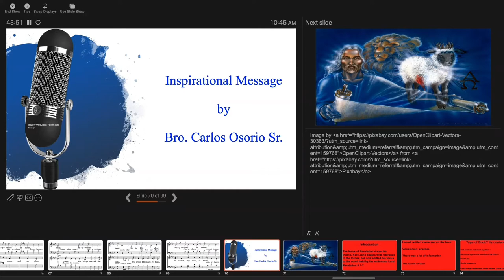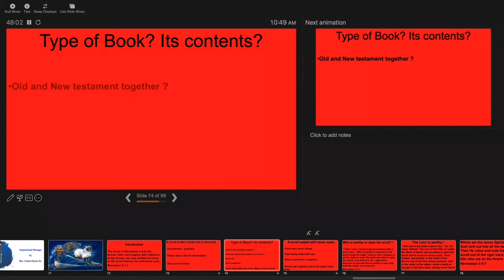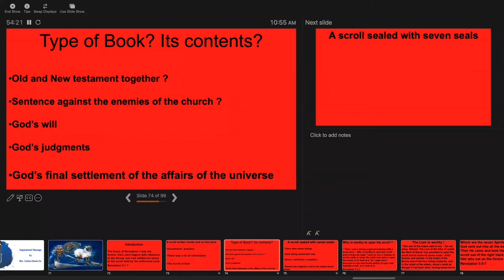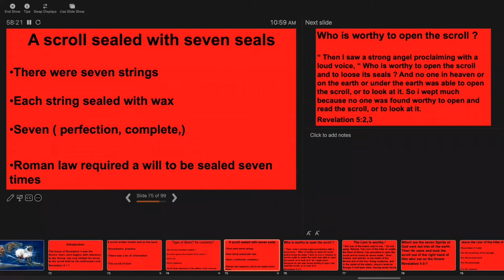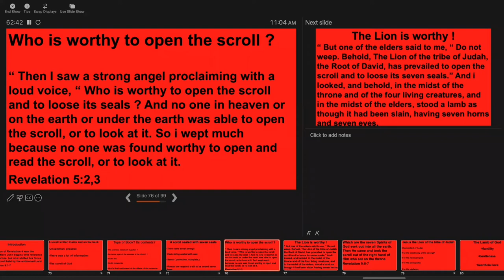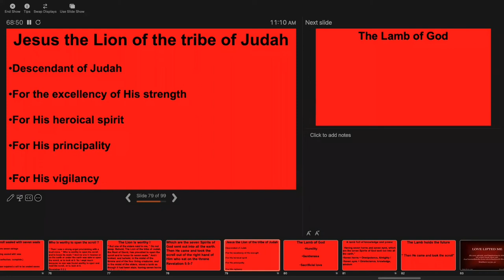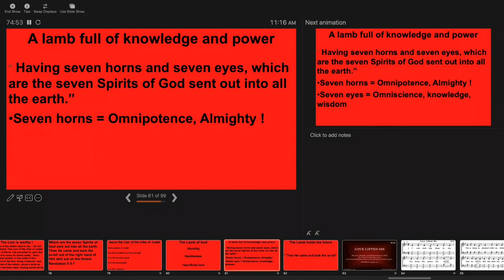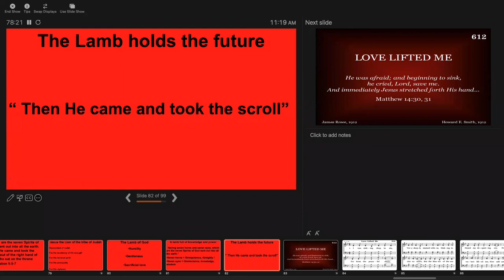July 10, 2022 - Carlos Osorio - The Lion, The Lamb, and The Scroll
Message by Carlos Osorio titled “The Lion, The Lamb, and The Scroll’